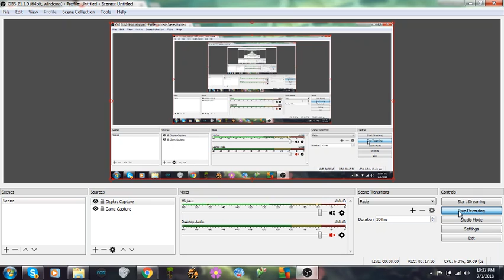my thoughts on BBC talking about Doki Doki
and people wonder why I don't trust various news outlets